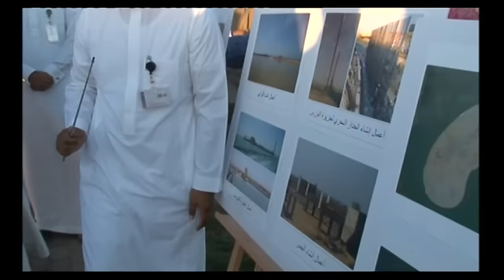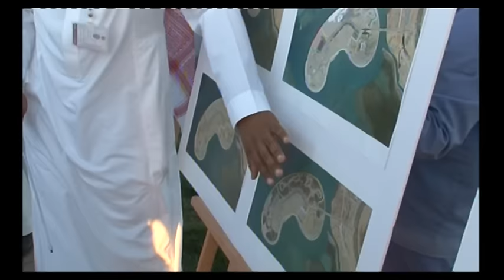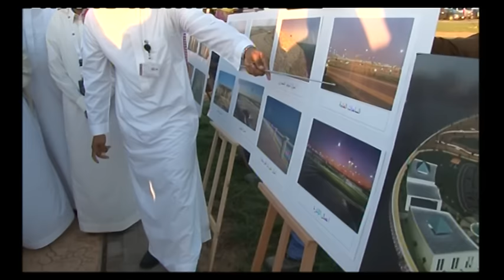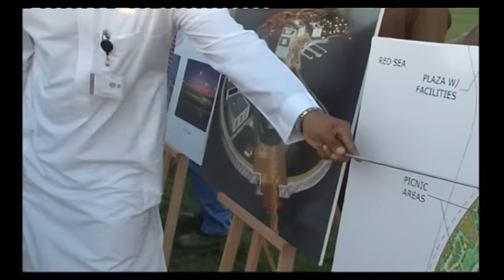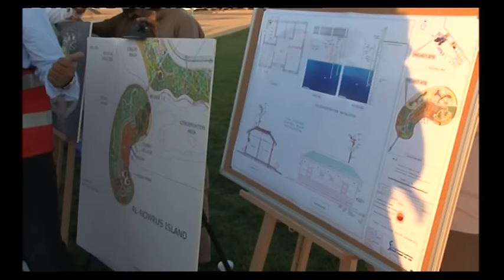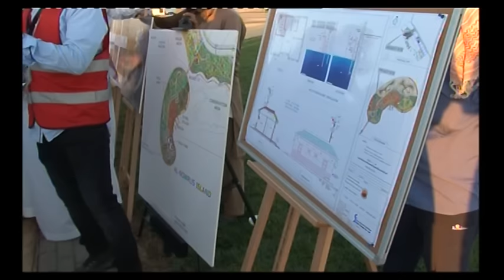جولة على جزيرة النورس الأربعاء 6 2 1437